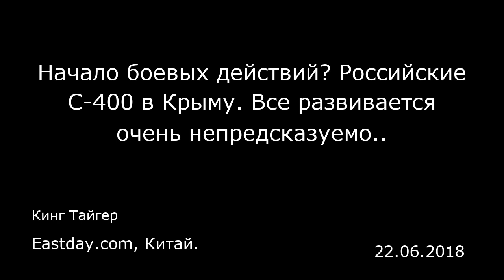Начало боевых действий? Российские С-400 в Крыму. Все развивается очень непредсказуемо..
Eastday.com, Китай.
Кинг Тайгер
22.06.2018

В последнее время Крым стал головной болью многих стран. С 2014 года Крым стал местом противостояния США и России. Любые военные операции в этом регионе несомненно привлекут к себе большое внимание и вызовут определенную реакцию. Недавно в Крыму Россия разместила свои новейшие зенитные ракетные комплексы С-400 «Триумф». Неужели Россия готовится к широкомасштабным операциям?  По сообщениям Reference News ( ежедневная газета, издаваемая в Китае информационным агентством «Синьхуа» — прим. перевод. ) от 19 июня, войска противовоздушной и противоракетной обороны России опубликовали фотографии военных учений в Крыму. На фотографиях были изображены имитаторы зенитных ракетно-пушечных комплексов «Триумф», которые были похожи на настоящие комплексы, как две капли воды. Даже на небольшом расстоянии их очень сложно отличить от настоящих комплексов. На опубликованных фотографиях надувной имитатор было практически невозможно отличить от настоящего зенитного ракетно-пушечного комплекса, который стоял рядом с ним. Нельзя и представить сколько ошибочных сведений дошло до запада через различные информационные каналы, которые сообщали о большом количестве комплексов С-400 на территории Крыма.  А данный маневр имел не только тактическую, но и стратегическую цель. Во-первых, Крым для России представляет очень важное значение, а поэтому Россия его уступить не может. А западные страны, в свою очередь, под предлогом присоединения Крыма Россией не упустят возможности создать проблем для России. Укра...